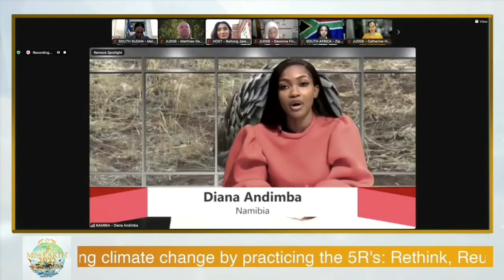Miss Earth 2022 Top African Delegates in Intelligence Preliminary Round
VIDEO CREDIT: MISS EARTH YT